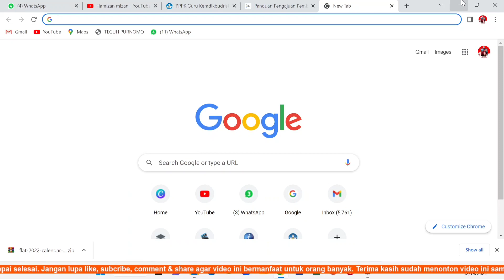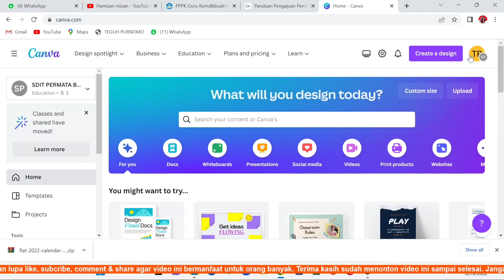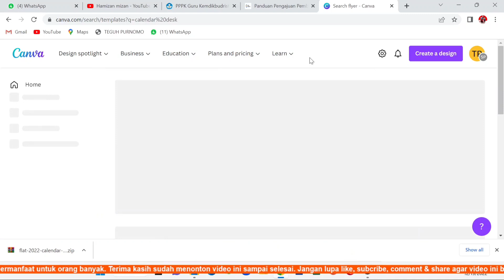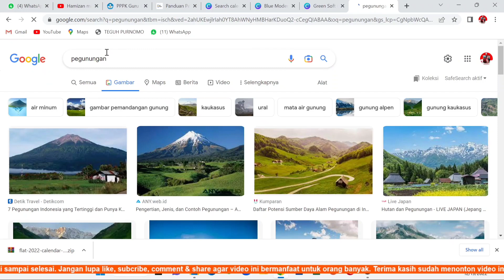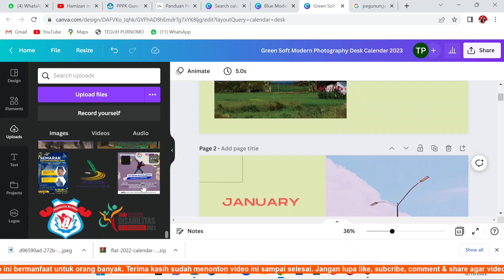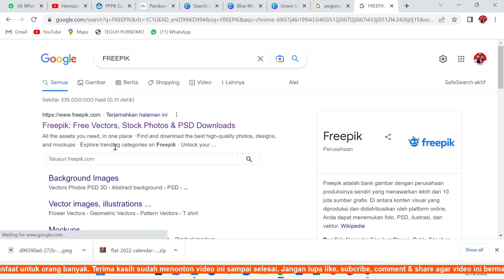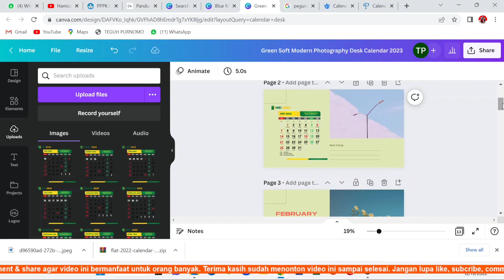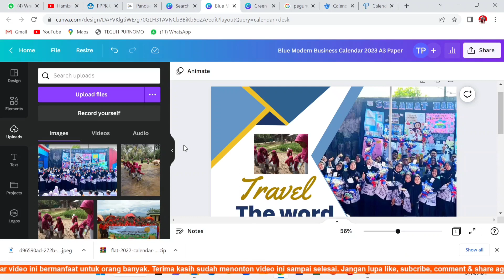Tutorial Buat Kalender Dinding dan Meja di Canva.com